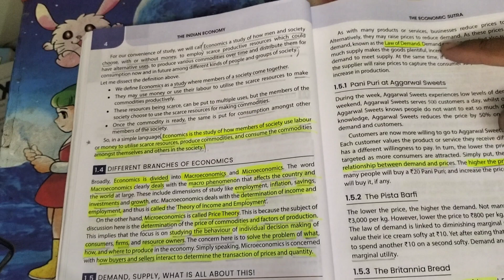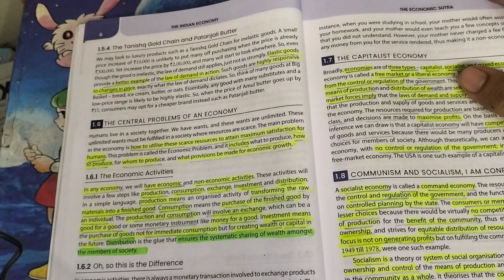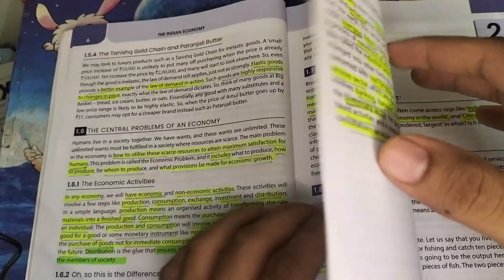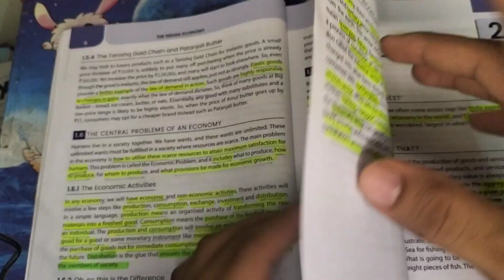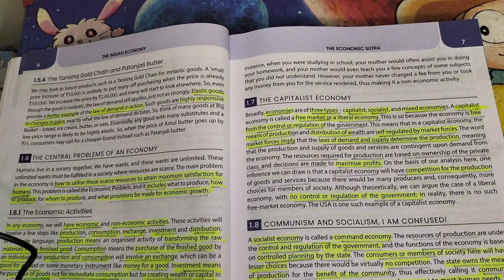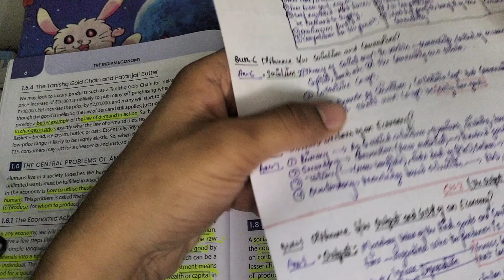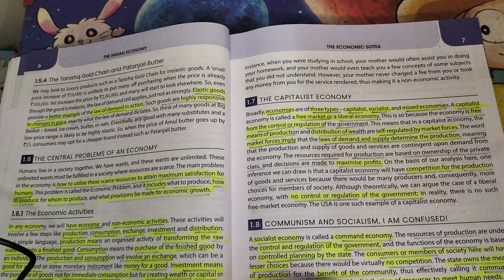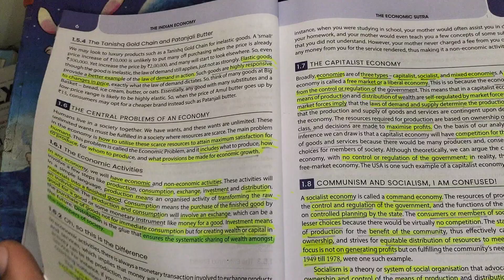Chapter 1 Sanjiv Verma book with notes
telegram link for pdf and notes